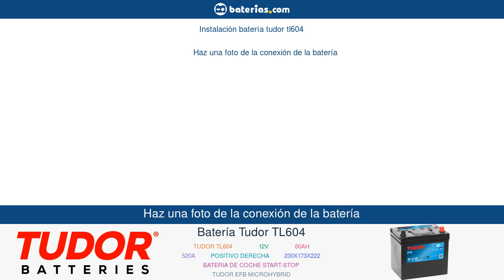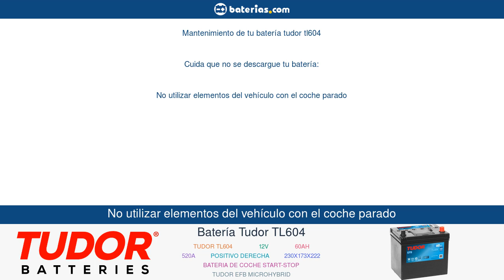Batería Tudor TL604. Instalación y Mantenimiento ▷ baterias.com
Todo lo que necesitas saber sobre tu batería Tudor TL604

En este video encontrarás toda la información sobre tu batería Tudor TL604 60Ah 520A 12V.
Te mostraremos las principales características de tu batería Tudor TL604
Te enseñaremos a instalar Tudor TL604 en tu coche
Por último, te daremos unos consejos básicos de mantenimiento para que tu batería te dure el mayor tiempo posible.

00:00 Presentación de la Batería Tudor TL604
00:43 Características de la Batería Tudor TL604
01:26 Instalación de la Batería Tudor TL604
03:58 Mantenimiento de la Batería Tudor TL604

Además, recuerda que podrás comprar tu batería Tudor TL604 al mejor precio en el siguiente enlace: